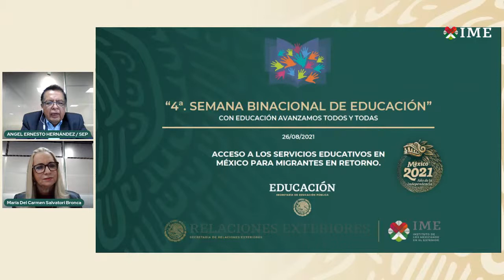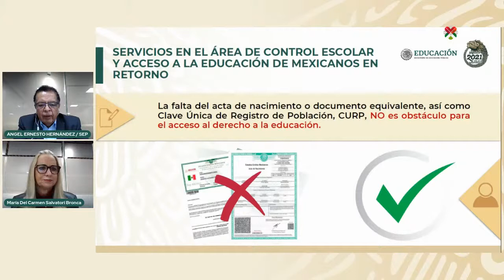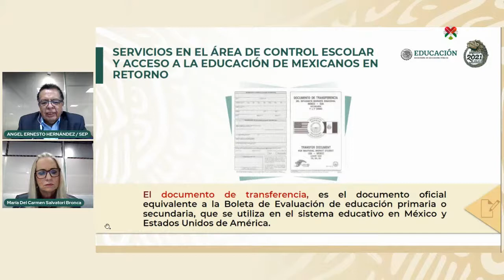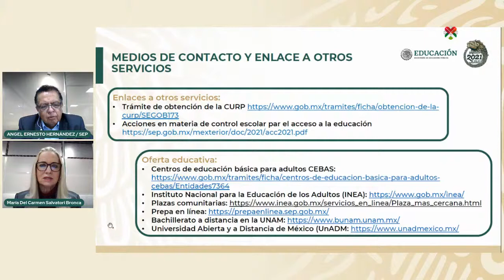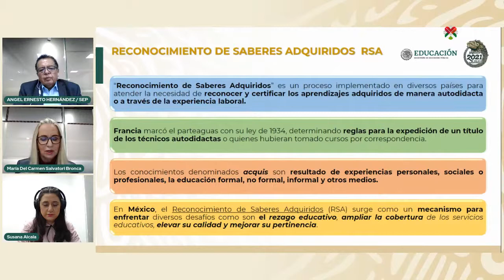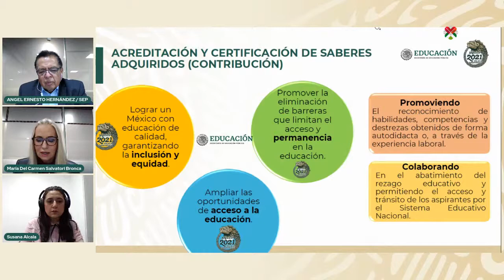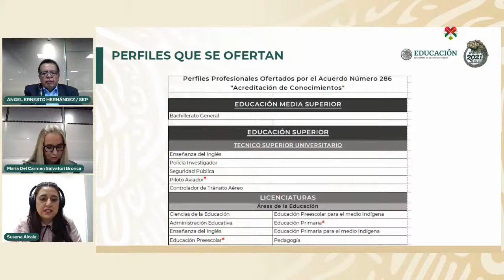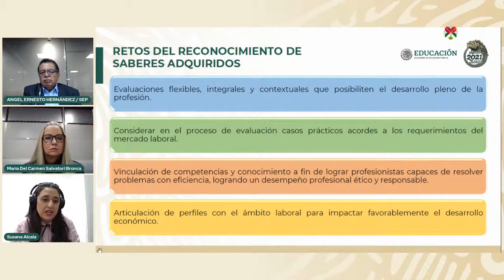Acceso a los servicios educativos en México para migrantes en retorno - Reconocimiento de estudios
DGAIR-SEP - Maria del Carmen Salvatori Bronca, Ángel Ernesto Hernández Dávila y Susana E. Alcalá Villafuerte